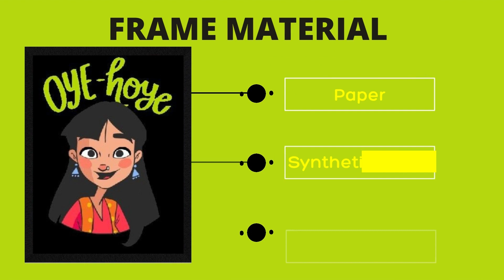Fresh Arrival Oye Hoye Wall Frame Available @theframesindia | Wall Frames for Home Decoration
Fresh Arrival Oye Hoye Wall Frame Available  @The Frames India   | Wall Frames for Home Decoration

Welcome to The Frames India

In This Channel You Will Get All the Latest Posters & Frames Videos Which Can Help's You to Create Your Lovely Space More Beautifully, You Can Also Place Your Order for Most Trendy, Motivational, Inspirational Wall Frames & Posters for Your Beautiful Place.